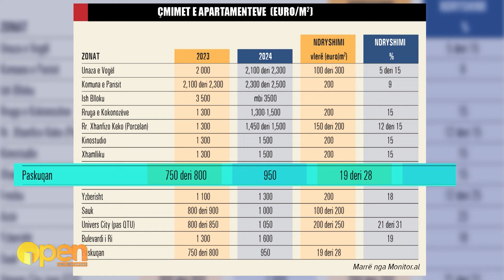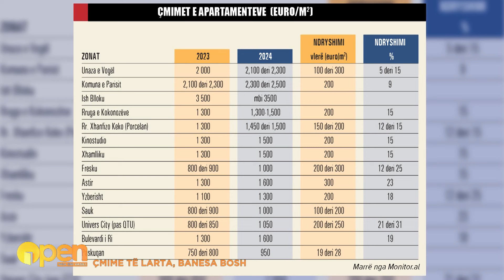Kulla të reja në Tiranë! Një person ka 88 apartamente. Këto janë zonat më të shtrenjta e të lira